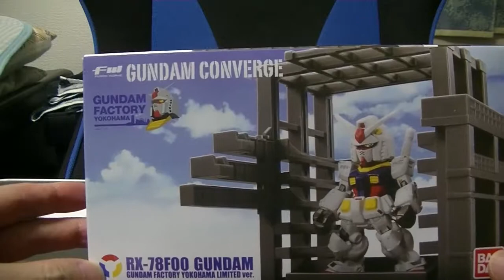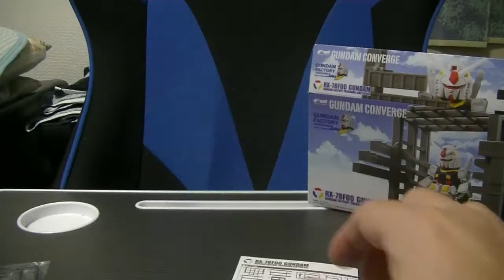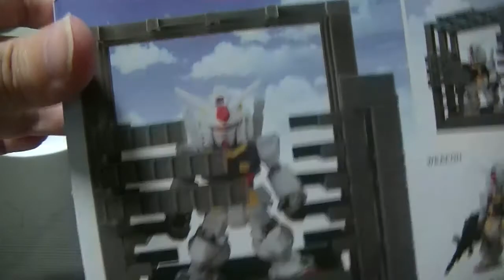GUNDAM FACTORY YOKOHAMA 横浜ガンダム 食玩 限定コンバージをご紹介します 今回のお顔はどうかな？